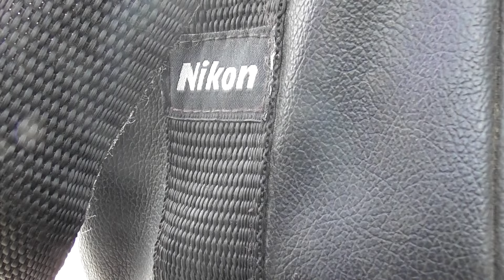CHUBB CRICKET -2024 (ELITE WARRIORS VS HYDERABD HURRICANES PART -2